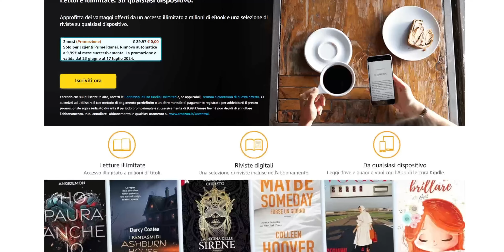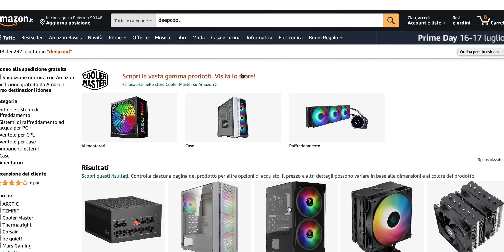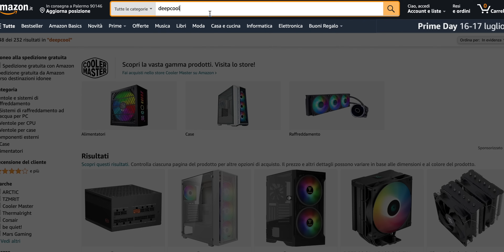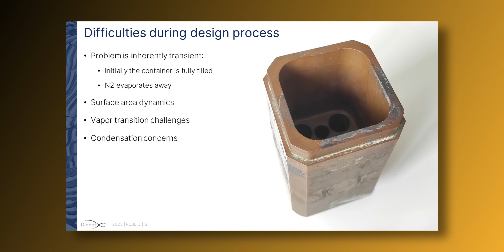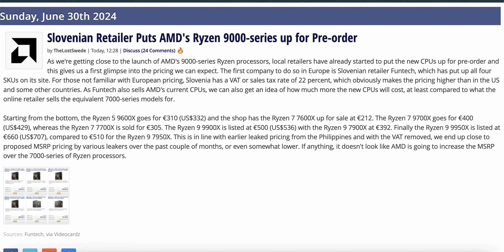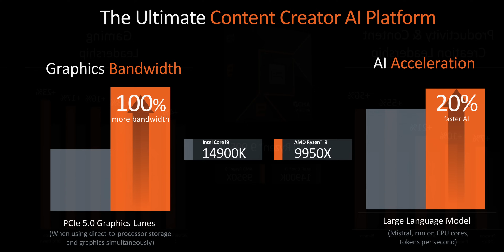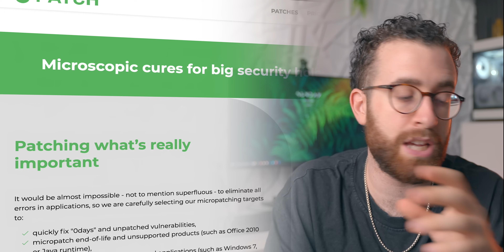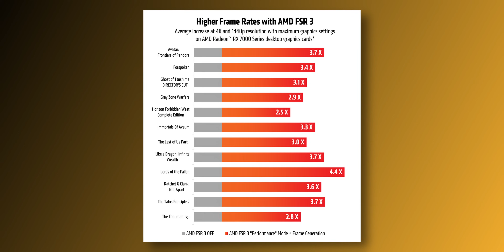HO PARLATO CON DEEPCOOL, ECCO LA SITUAZIONE 🚀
🎵 5 mesi di Amazon Music GRATIS
📖 3 mesi di Kindle Unlimited GRATIS
🗣 3 mesi di Audible GRATIS

📌Approfondisci le notizie
↪AMD presenta FSR 3.1
↪Dissipatore creato da IA con i9 14900k a 7.4 GHz
↪Mini patch system garantisce supporto a Windows 10 fino a ottobre 2030 anziché 2025
↪Valve rivela la lista dei titoli più giocati su Steam Deck

Extra
↪ Ho il ROG NUC e non ho paura di usarlo
↪ DeepCool chiarisce la sua posizione in Europa

00:00 Le notizie di inizio settimana nel mondo hardware e tech
00:50 DeepCool ha chiarito con MoreThanTech la situazione in Italia ed Europa
05:55 Un dissipatore creato da Intelligenza Artificiale a -194°C
07:20 Un venditore sloveno ha listato i preorder di Ryzen 9000
08:56 Ecco i giochi più gettonati su Steam Deck!
10:21 Windows 10 non vuole tirare le cuoia
11:18 AMD annuncia l'FSR 3.1: cosa cambia da FSR 3?
13:13 Ho il ROG NUC e non ho paura di usarlo!